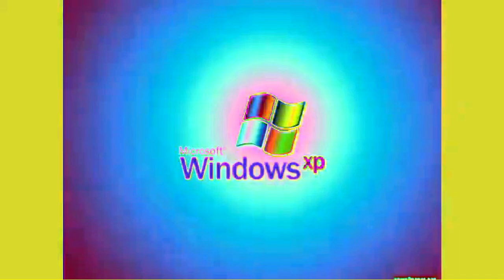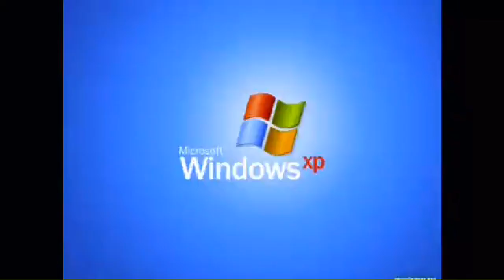Preview 4 Windows XP Effects 2 In G Major 2